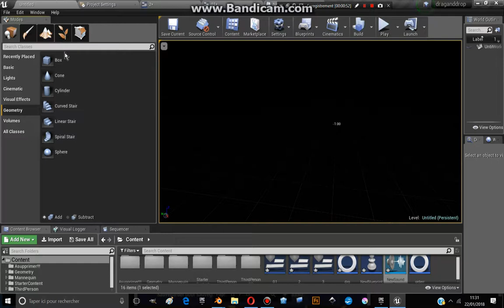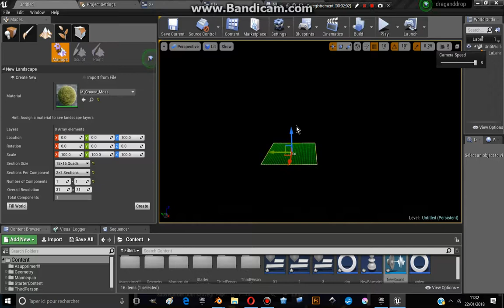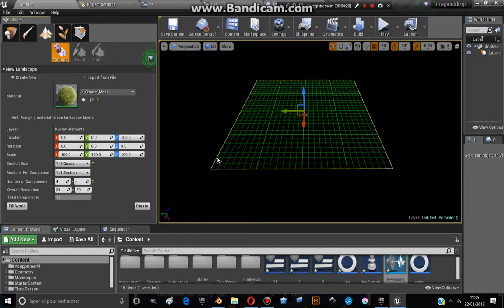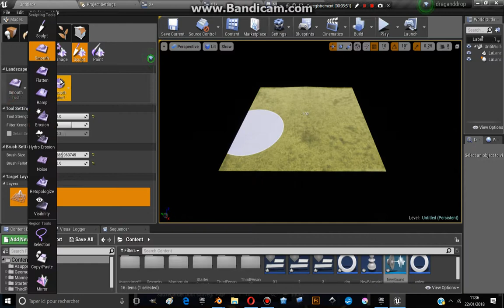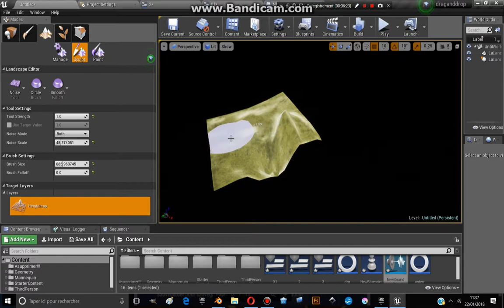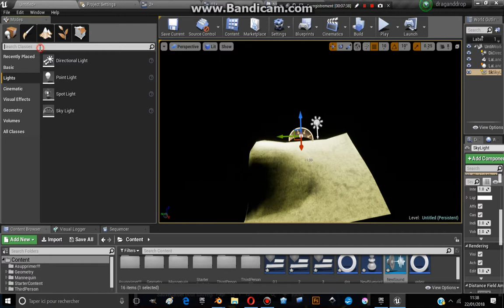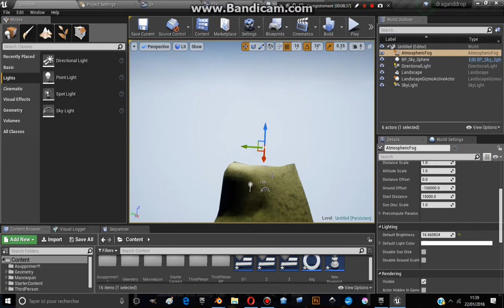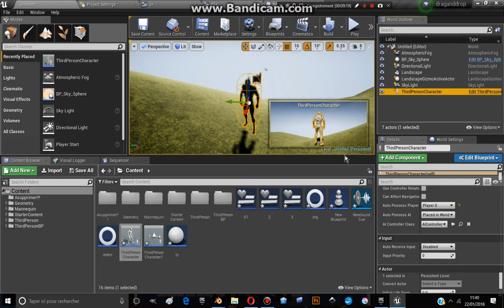TUTO UE4: Créer un niveau à partir de rien!!! [FR]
Je vais vous monter Comment créer un niveau à partir de rien!!!

Si vous avez aimer ou détester faites le moi savoir dans un commentaire ou mettant un pouce bleu!!